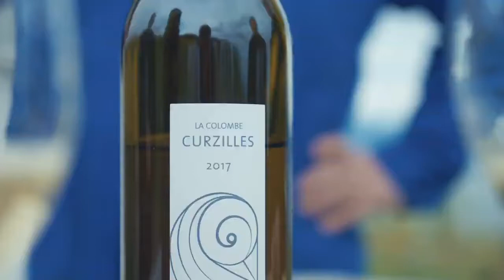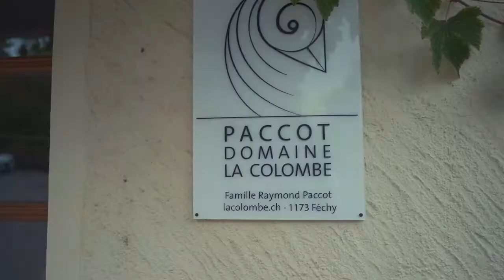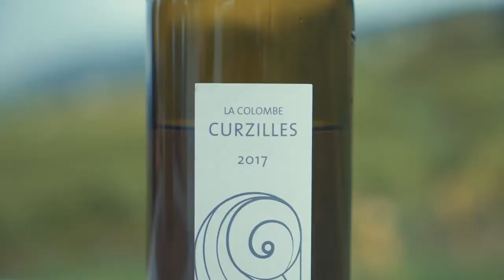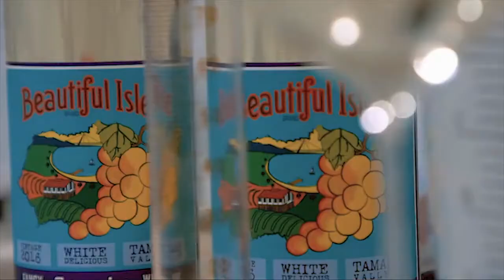Battle of the Wines - WineyPeople - Raymond & Laura Paccot (Switzerland)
Battle of the Wines

Description of Battle of the Wines:
A global wine competition for the digital and video age.
Bringing battles from all around the world to however you get your video fix.
Création et droits de la vidéo : Battle of the Wines (Australie)

Switzerland comes to the “Battle”. Situated on the spectacular Lake Geneva is the quaint little village of Féchy - Home to Domaine La Colombe and the bike riding Paccot family, including winemaking father Raymond and daughter Laura.

Leading wine writer Ellen Wallace is the “Nominator” and she is delighted that part of the Paccot “Field Blend” is Swiss hero grape Chasselas - which along with four other varietals is grown in “Complantation”.  Doral, Pinot Gris, Riesling and of course the beloved Chasselas make up Ellen's elegant white.

The Paccot family are OBSESSED (in all the best possible ways) with their vines, soil and wines.  The limestone terroir is the key to what Ellen describes as the “perfect wine for the future”.

The Curzilles 2017 is also on one of the world’s most impressive wine lists - at Restaurant de l’Hôtel de Ville Crissier, Switzerland led by gastronomic mastermind and chef de cuisine Franck Giovanni (18 years of three Michelin stars, thank you!).

So as you are unlikley to get a booking at Restaurant de l’Hôtel de Ville for a sip of the Curzilles we highly recommend you watch this “Battle” to see how the Paccot’s fare as Ellen takes on Frank in the “Battle” of the “Field Blends”.